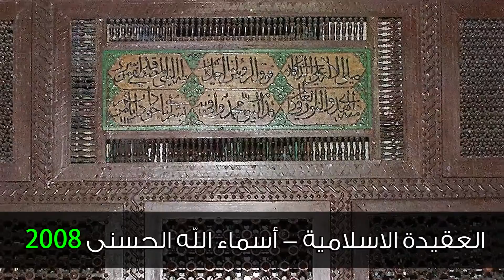اسماء الله الحسنى 2008 - الدرس (091-100)ب : اسم الله الكريم 2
تدور المحاضرة التي إلقيت في جامع النابلسي بدمشق بتاريخ 2008/06/22 حول اسم الله الكريم 2

المتضمنة

- من أسماء الله الحسنى:(الكريم)
- ورود اسم الكريم بصيغة الصفة المشبهة باسم الفاعل و صيغة اسم التفضيل
- ارتباط طلب العلم بالإيمان
- أنواع القراءات أربعة منها
- 1 قراءة البحث والإيمان
- 2 قراءة الشكر والعرفان
- 3 قراءة الوحي والإذعان
- 4 قراءة العدوان والطغيان
- الحق عند الغرب ينبع من القوة فقط
- المعاني اللغوية لكلمة كريم
- أنواع الكرم
- 1 ـ كرم النسب
- 2 كرم الصورة
- 3 كرم المنفعة
- 4 كرم الكتاب
- 5 كرم المخلوقات
- الزكاة تؤخذ ولا تعطى لأنها فريضة وهي أساس التكافل الاجتماعي
- الكريم من صفات الله جلّ جلاله لأنه
- 1 يتغافل عن ذنوب عباده
- 2 يقابل من أتاه بالطاعات بالثواب الجزيل
- 3 يجعل العبد الحقير الضعيف شيئاً مذكوراً
- 4 التعليل من كرم الله عز وجل
- 5 أعطى الإنسان كل شيء لمجرد أنه قبل حمل الأمانة
- 6 لا تتخطاه الآمال
- 7 لا يضيع من لاذ به و لا يضيع من التجأ إليه
- الكريم يتقرب إلى الله بكمال مشتق من كماله
- الإنسان الكريم إذا هجرته وصلك و إذا رفعت إليه حاجة عاتب نفسه
- الكريم يتجاوز ذنوب المسيئين ويوصل النفع إلى خلق الله أجمعين
- من تعرف إلى أسماء الله الحسنى أقبل عليه

123 03b